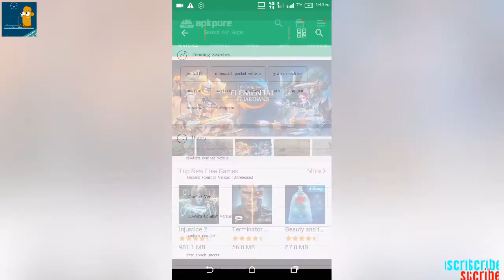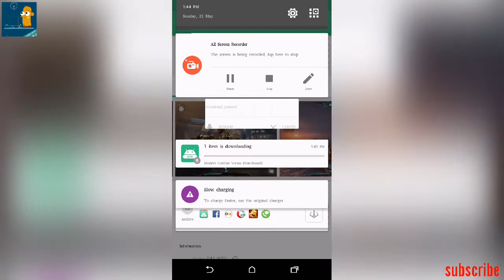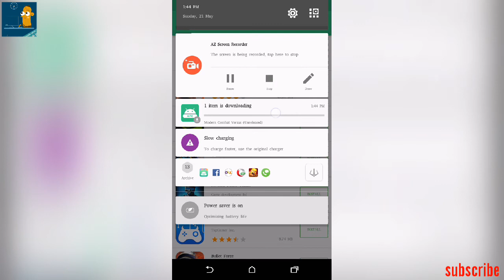How to download & play Modern Combat Versus early - Very easy method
Dnt forget to check my another videos.